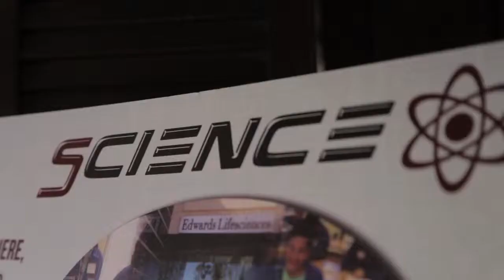Achievement Institute of Scientific Studies (AISS)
AISS is a nonprofit 501(c)(3) organization that supports economically disadvantaged students in their efforts to attend college and study STEM (science, technology, engineering and math) fields. Over the last 10 years, alumni have received 603 acceptance letters from 94 different universities.